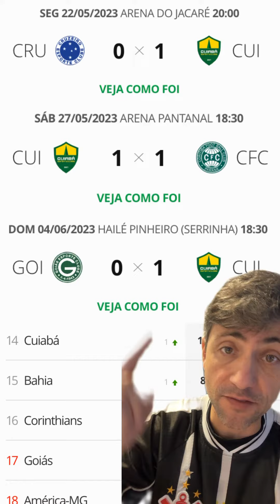Informações Corinthians x Cuiabá 2023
Desfalques do Cuiabá para a partida contra o Corinthians pelo Brasileirão de 2023.
Quer nos encontrar lá na Arena? Veja este vídeo até o fim.
T1kt@k: @timaosempalavras

Seja um verdadeiro profissional utilizando a Betbra!
As melhores odds do TIMÃO você encontra na BetBra.